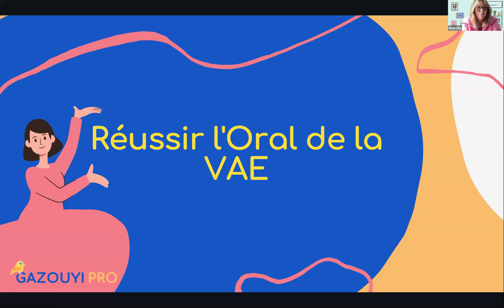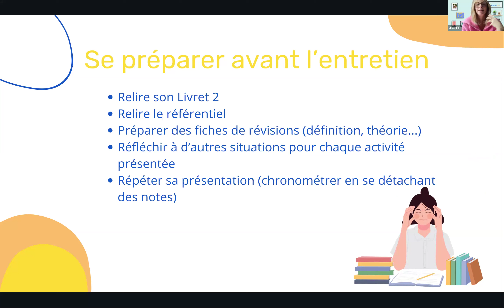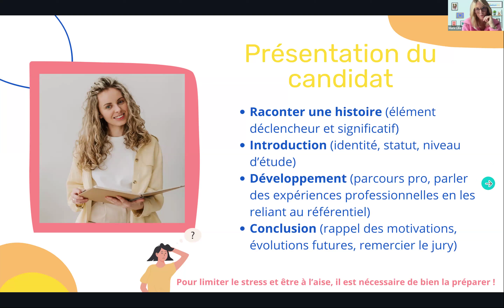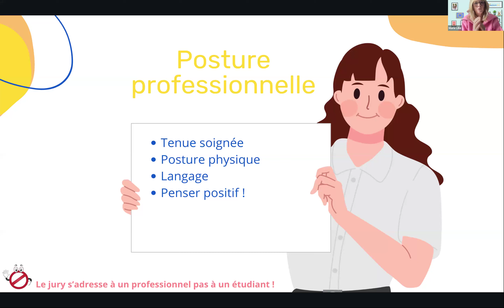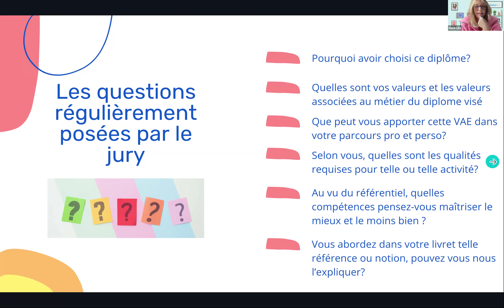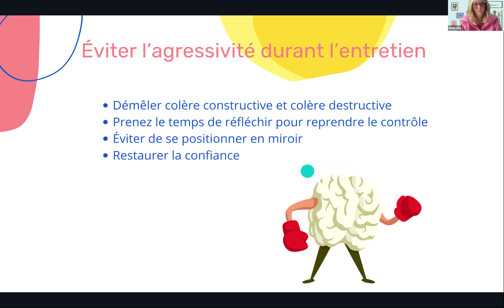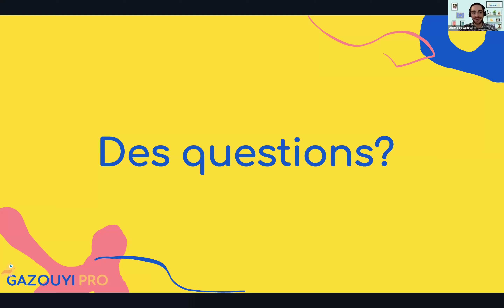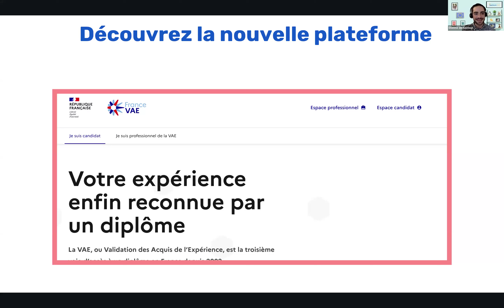Réussir l'Oral de Validation VAE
Dans cet atelier, Marie EJE, accompagnante en éducation et ancien Jury VAE vous donne des astuces pour vous préparer à un oral d'examen / VAE ou entretiens. Des Astuces applicables pour un oral serein !

Pour recevoir toutes les informations sur l'accompagnement VAE de Gazouyi pour l'obtention du CAP AEPE, AP ou EJE, vous pouvez remplir ce formulaire